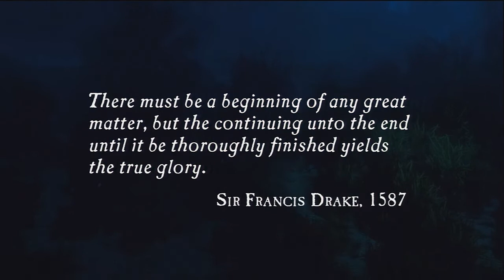Uncharted: Drakes Fortune Walkthrough Ep.1 w/Angel - Pirates!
Recent Walkthroughs!

Halo 4!

Public Teamspeak info!
password: lingsucks

Xbox Gamertag: GreffX
Playstation I.D: FearedDemon
Steam Username: FearedDemon
Skype: iiExotics

You are Nathan Drake, a descendant of Sir Francis Drake and now a modern-day treasure hunter. A clue in the coffin of your ancestor leads you to a long-forgotten island. The search for treasure turns deadly, though, when you become stranded and hunted down by mercenaries. You are outnumbered and outgunned, and you must fight to survive as you discover the secrets hidden on the island. Travel through living jungles and 400 year-old ruins. Hone your skills as you experience fast-paced gunplay, using the environment for cover and shooting enemies off moving vehicles. Or use a variety of hand-to-hand fighting moves and keep your enemies off balance!